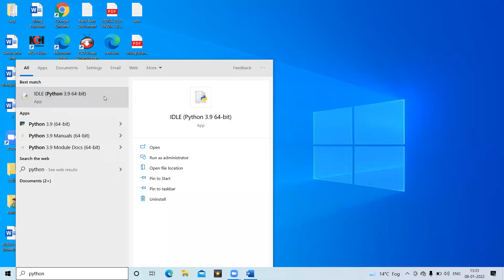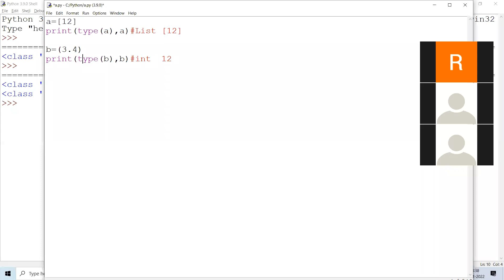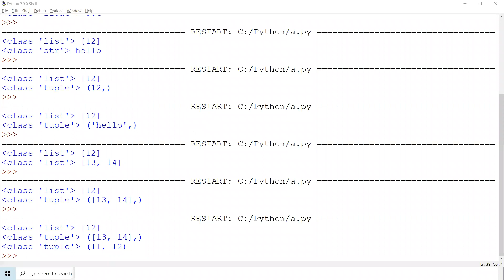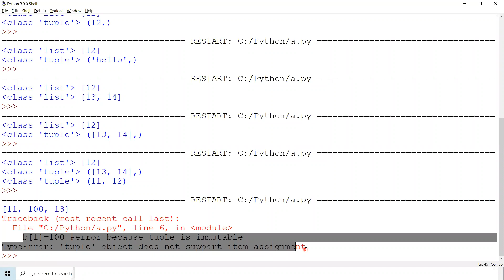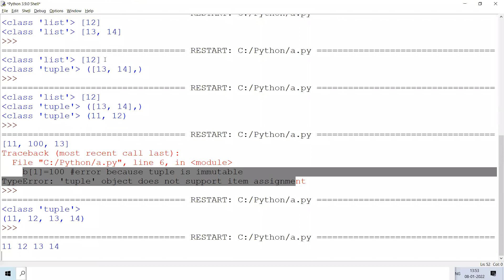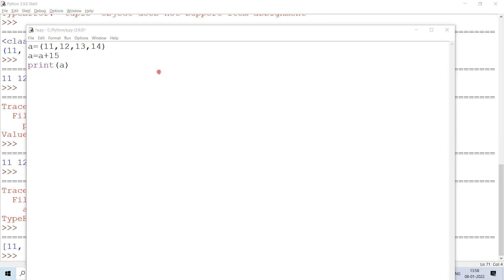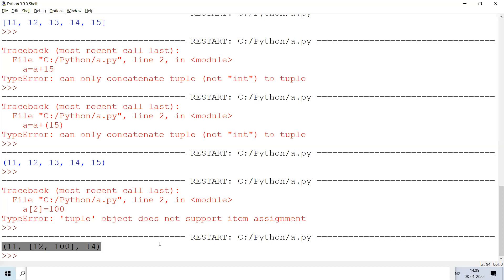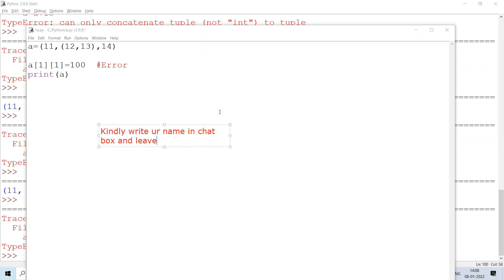TUPLE INTRO (8Jan22)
TUPLE INTRO